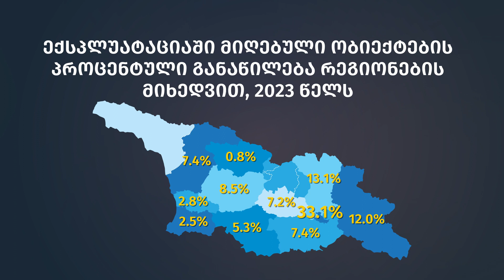მშენებლობაზე გაცემული ნებართვები და ექსპლუატაციაში მიღებული ობიექტები, 2023 წელს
🟢 ინფორმაცია მშენებლობაზე გაცემული ნებართვებისა და ექსპლუატაციაში მიღებული ობიექტების შესახებ
2023 წელს 📈📉📊
✅ მშენებლობაზე გაცემული ნებართვები
✅ ექსპლუატაციაში მიღებული ობიექტები
✅ მშენებლობაზე გაცემული ნებართვების პროცენტული განაწილება რეგიონების მიხედვით
✅ ექსპლუატაციაში მიღებული ობიექტების პროცენტული განაწილება რეგიონების მიხედვით